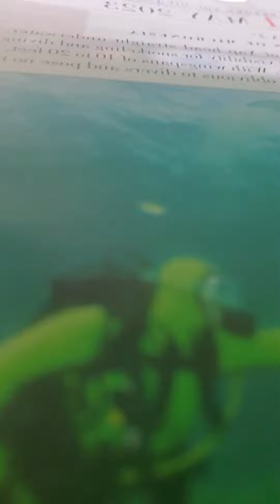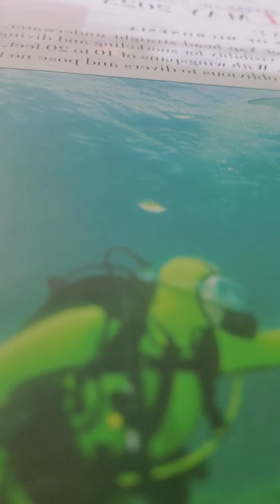isaiah 42:21-25 nkjv